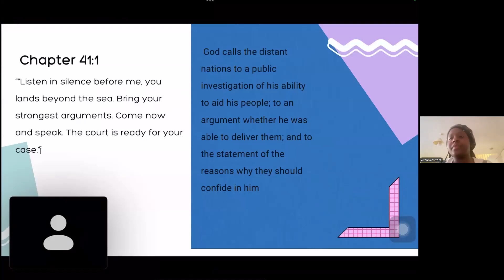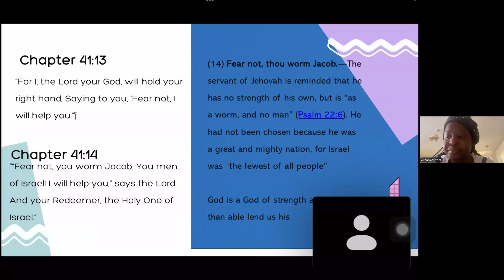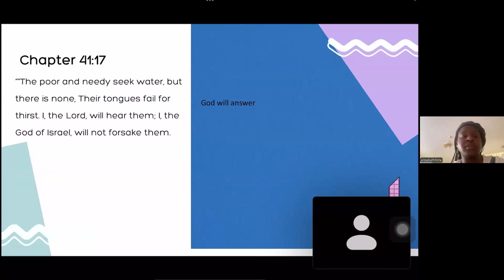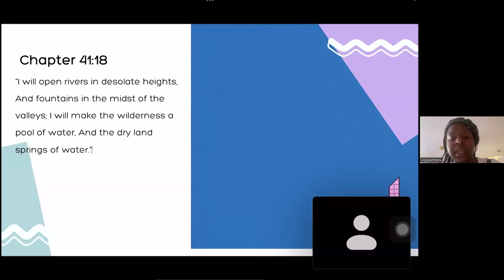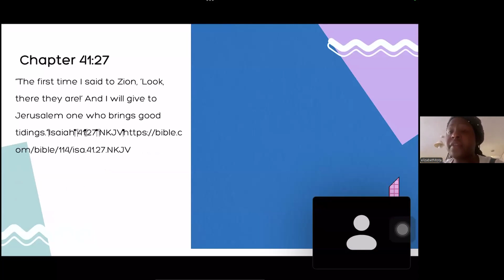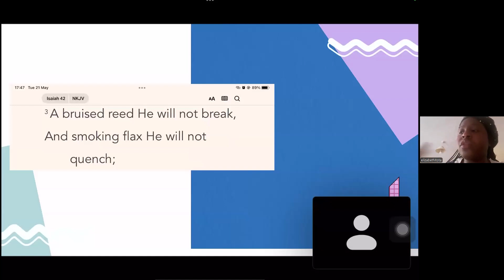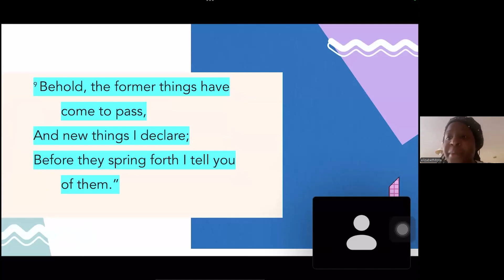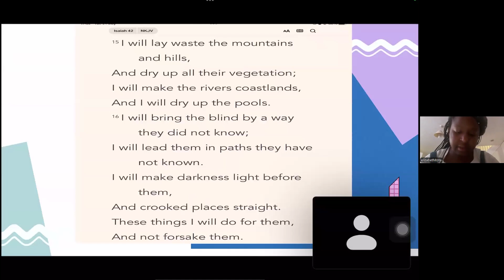The Book of Isaiah (Episode 24) - Chapter 41 - 42 | In His Presence | MFM LightPath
This is the weekly study and discussion of the scripture - Isaiah Chapter 41 - 42.

The Book of Isaiah is one of the major prophetic books in the Bible, traditionally attributed to the prophet Isaiah. It is a rich and complex text that spans a range of themes and styles, reflecting the socio-political and spiritual challenges faced by the people of that time. What is happening in our world today is, without any doubt, similar to the events of that time.
The book's themes of justice, righteousness, and hope continue to resonate and inspire readers. We pray that as you journey with us in this study, you will get the spiritual light to illuminate your understanding further.